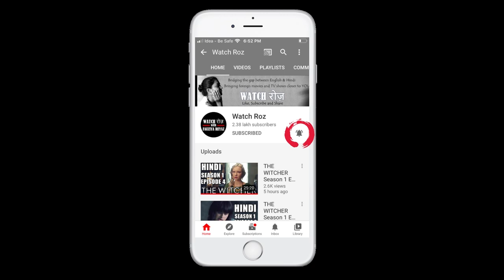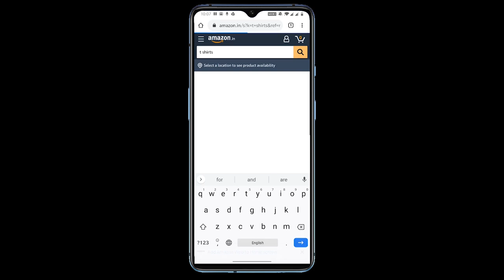DUNE Movie Explained in Hindi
The movie DUNE, directed by Denis Villeneuve, is based on a 1965 sci-fi novel DUNE by Frank Herbert. Released in October, 2021, Dune became one of the most sought video on Watch Roz, so here it is. In this video, I have explained the DUNE story in Hindi that was shown in the film. For the story that's in the book, look out for "Bonus from the Books" playlist. For introduction to the DUNE world, see the Hindi Review

TO SUPPORT WATCH ROZ, USE THIS LINK WHILE ONLINE SHOPPING

इस वीडियो की मदद से DUNE फ़िल्म की कहानी हिन्दी में समझिए.